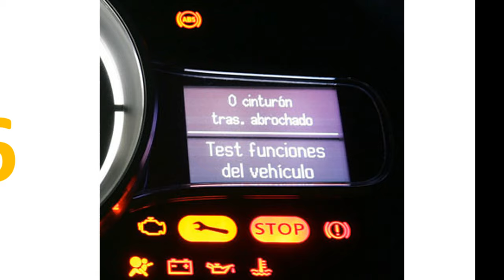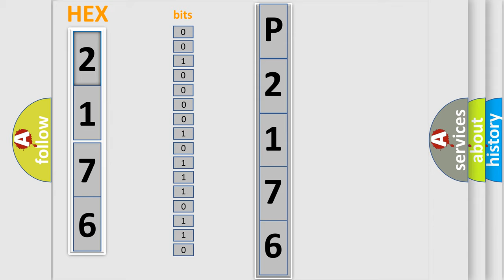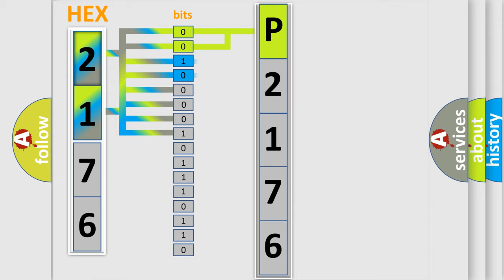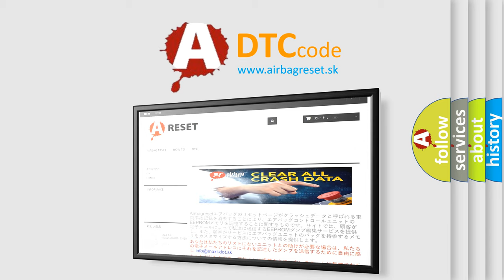DTC Honda P2176 Short Explanation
Contents:
0:21 Basic DTC analysis according to OBD2 protocol standard.
1:48 Insight into programming
2:58 A diagnostically understandable description of the Diagnostic Trouble Code
3:05 Basic error definition

Make:
Honda
Code:
P2176
Definition:
Parking Brake Switch Circuit Open
Description:
Open circuit in wiring harness between BCM and parking brake switch
Cause:
 Open circuit in wiring harness between BCM terminal 1K and parking brake switch terminal A Parking brake switch malfunction BCM malfunction